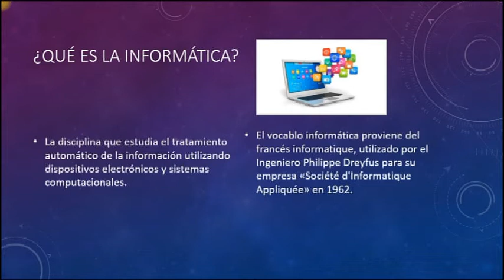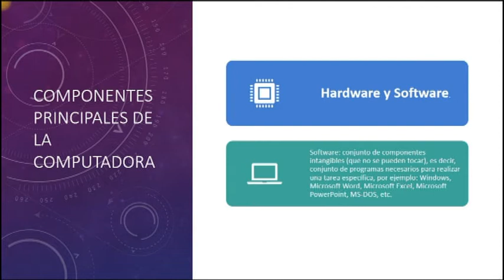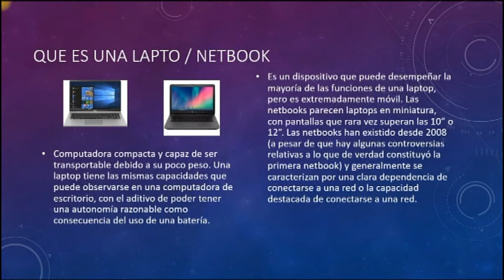Introducir a la Informática 1° primera parte.